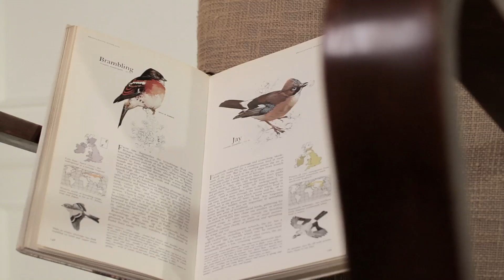John Smedley Twenty Truths